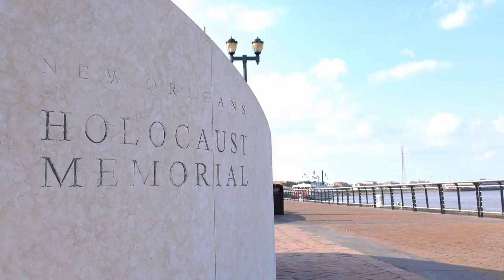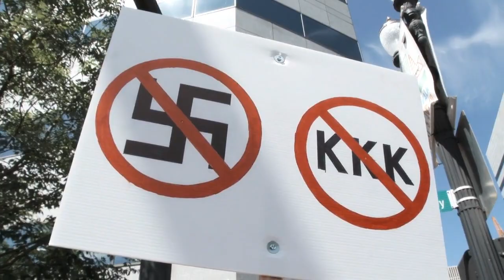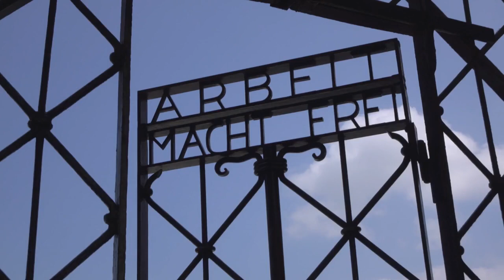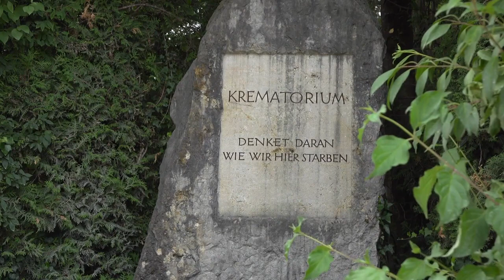TOP FACTS ABOUT HITLER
Welcome back to Factums, your go-to channel for intriguing historical insights! In today's video, we'll delve into the life of one of history's most controversial figures: Adolf Hitler. Join us as we explore the top 10 fascinating facts about Hitler that you may not have known. Let's get started!